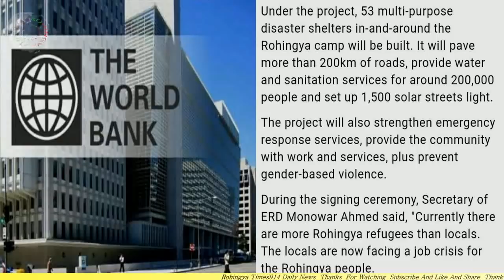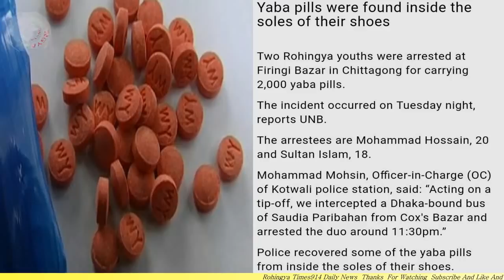TODAY 09 MAY 2019#English News Translation in Rohingya Language By Mr Sherif Arakani